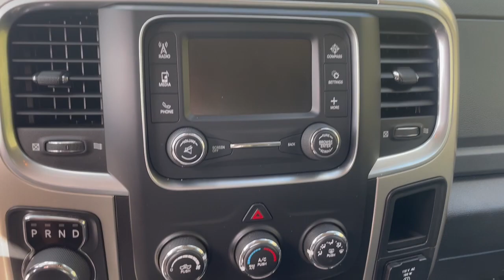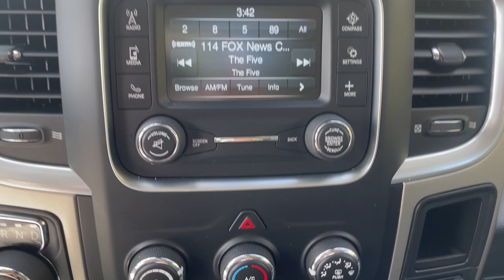2019 Ram 1500_Classic Afton, Star Valley, Alpine, Jackson Hole, Yellowstone UA1040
Low Vol Black Clear Coat Used 2019 Ram 1500_Classic available in 1046 S. Washington Street, Afton, Wyoming at Rocky Mountain Yeti Afton. Servicing the Afton, Star Valley, Alpine, Jackson, Hole, Yellowstone, WY area.
2019 Ram 1500_Classic SLT 4x4 Crew Cab 64 Box - Stock#: UA1040

LOW MILES - 24523! WAS $40499 $400 below J.D. Power Retail! EPA 21 MPG Hwy/15 MPG City! Low Vol Black Clear Coat exterior. Bluetooth iPod/MP3 Input Satellite Radio Back-Up Camera Aluminum Wheels ENGINE: 5.7L V8 HEMI MDS VVT 4x4. KEY FEATURES INCLUDE: 4x4 Back-Up Camera Satellite Radio iPod/MP3 Input Bluetooth OPTION PACKAGES: TRANSMISSION: 8-SPEED AUTOMATIC (8HP70) (DFK) ENGINE: 5.7L V8 HEMI MDS VVT (STD). EXPERTS RAVE: Edmunds.com explains Strong driving dynamics make the Ram 1500 Classic one of the best-to-drive vehicles on the road. it has excellent steering and handling.. A GREAT TIME TO BUY: Reduced from $40499. This 1500 Classic is priced $400 below J.D. Power Retail. Pricing analysis performed on 9/3/2022. Fuel economy calculations based on original manufacturer data for trim engine configuration. Please confirm the accuracy of the included equipment by calling us prior to purchase.